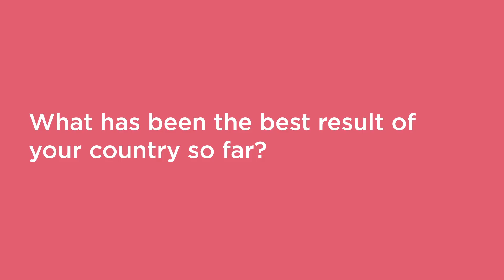CHALLENGE WHEEL WITH MINA BLAŽEV FROM F.Y.R. MACEDONIA! 🇲🇰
We have invited all the participants to our Junior Eurovision studio and treated them to several challenges. In this video: Mina Blažev from F.Y.R. Macedonia